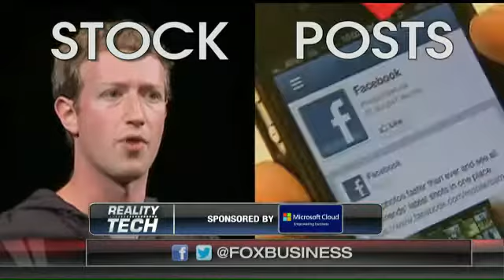Social media users moving away from Facebook?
Product Hunt Editorial Director Russ Frushtick, former Dice.com CEO Jack Hidary and tech commentator Jessica Kimball Leslie on tech companies such as Amazon boosting benefits to attract talent and Facebook’s declining user activity.